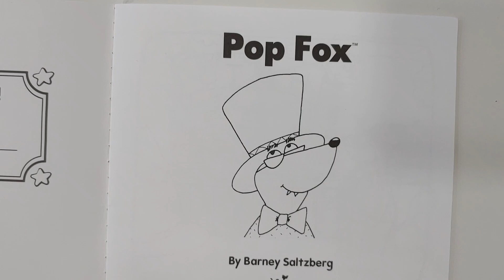HOP #６ Pop Fox